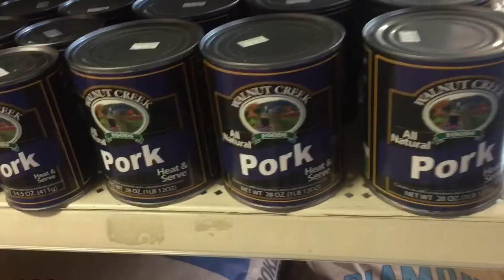Road trip to the Amish store/fuel filter lament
Test driving the Cummins after putting a new fuel filter in it; new on the frame fuel pump might be sucking dirt out of the tank. GoPro Vlog.